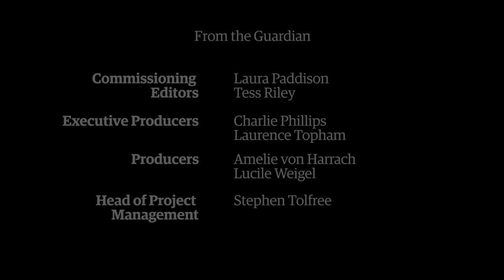Palm oil in Liberia: hope and anger in one of Africa's poorest countries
Bacchus Wilson Panyonnoh, a 35-year-old palm oil worker, and Lee Sworh, a community activist, live in the remote forests of south-east Liberia.
Both have been affected by the arrival of Golden Veroleum Liberia to build one of the country’s largest palm oil plantations. For Panyonnoh, it offers the chance of a better life but Sworh wants it off the land.